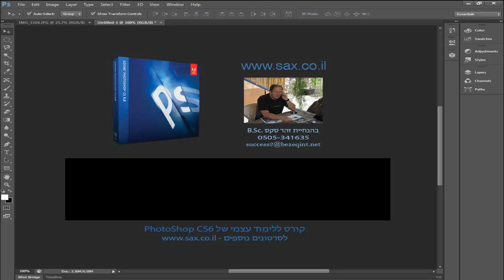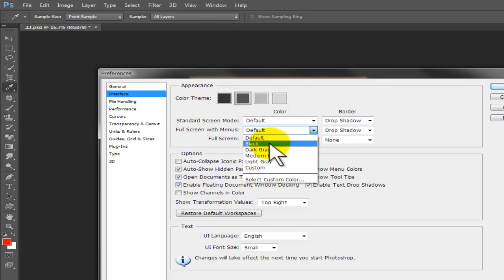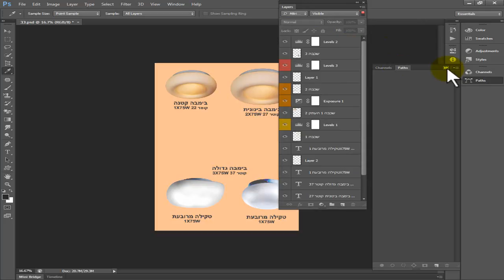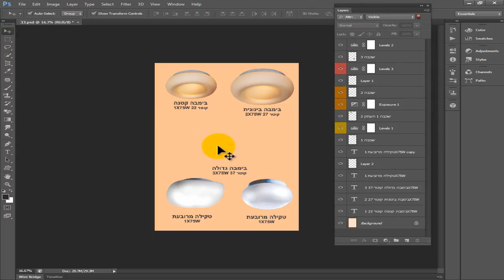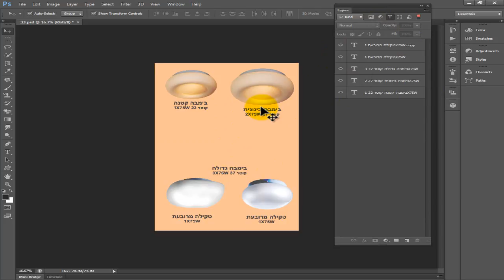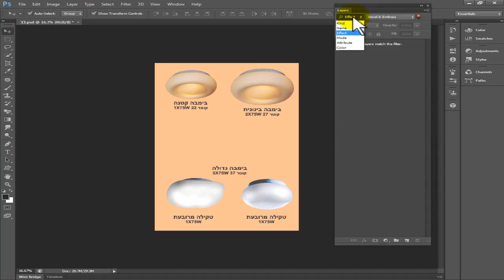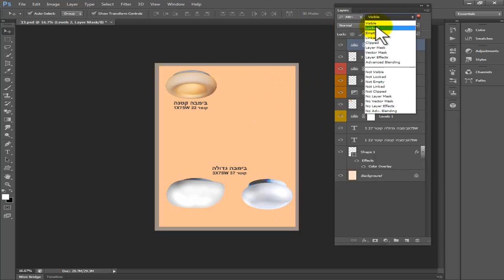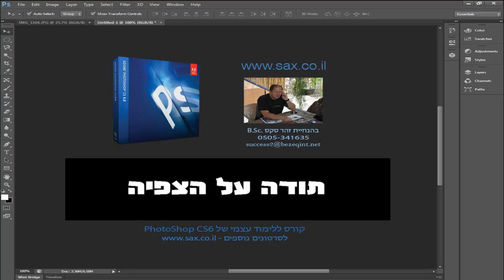מסך הפתיחה והשכבות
קורס פוטושופ במסגרת קורסי המחשבים ללימוד עצמי של זהר סקס.
זהר מקיים קורסים פרטיים, לקבוצות והדרכה מרחוק.
מצלם, עורך קטלוגים, סרטים ומצגות.
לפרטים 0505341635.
זהר מקיים קורסים בבית הלקוח עם מחשבים ניידים (18 יח')